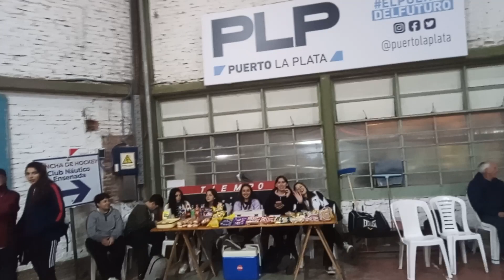5 de octubre de 2023